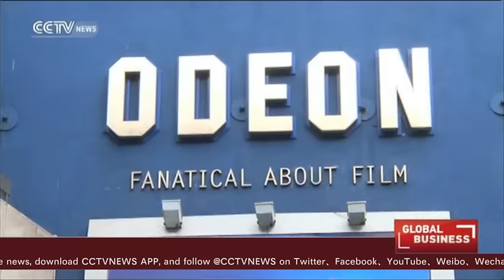UK’s M&A activities surge after Brexit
Analysts warned during the campaign ahead of the Brexit referendum that a vote to leave the European Union would put many mergers and acquisition deals on hold. However, transactions worth a total of over $34 billion have been struck since the vote by foreign companies buying British firms. Some analysts expect the upturn in M&A activity to continue as foreign companies hunt for bargains. CCTV’s Catherine Drew has the report.